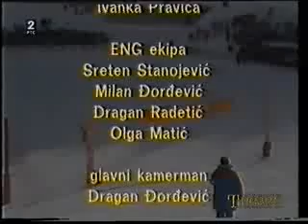MONIKA SELES 1984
Ovo malo žgoljavo devojčurče je strašna MONIKA SELEŠ!